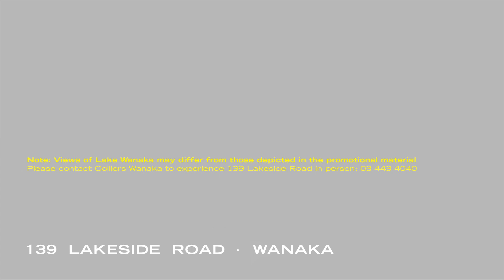PressPLAY Property: 137, Lot 2, Lakeside Road, Wanaka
137 (lot 2) Lakeside Road is offered as a completed, superior house build.

Positioned on a flat but elevated, sunny and sheltered site just a seven minute walk from the best of inner Wanaka township living and only 100 meters from Lake Wanaka, boat ramp and the Marina.

Designed to perfection by renowned architect Regan Johnston, this stunning property boasts 356.6 sqm of living space, four bedrooms, four bathrooms, and is spread over two levels (with lift access). The upper level offers awe-inspiring 180 degree views over Lake Wanaka.

As soon as you enter through the Schist stone wall entrance, you can tell that this property is the epitome of outstanding quality and functionality. Sitting prominently on a flat, elevated position, the site enjoys great sun exposure, with established properties on the north and south boundaries.

The open plan living area includes a large kitchen and scullery, as well as spacious and sheltered deck areas, perfect for entertaining guests or simply enjoying, views and sun.

Parking will never be an issue, as ample space is provided with four car internal garaging and two external visitor parks in the forecourt area.

Finishes and fitout offer a superior quality of home than any other offerings as close to the town centre.

This is an exclusive and exquisite opportunity, with all the experts in place to ensure a seamless realization of this outstanding home.

Images are artist renders only except photographs of the views from the site.

Asking Price of $5,995,000

To view the property ebook, copy and paste this link in your browser